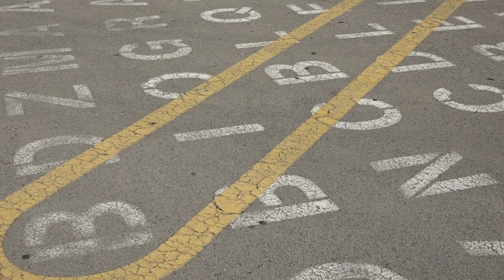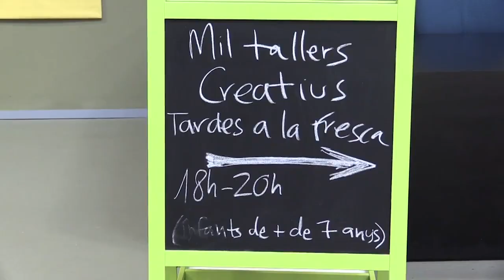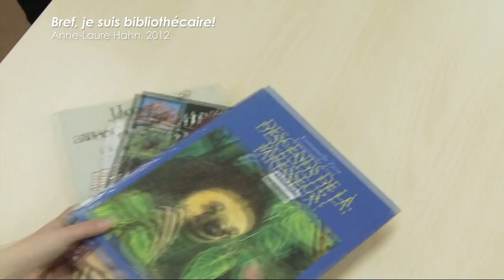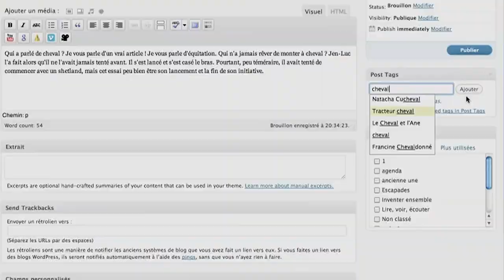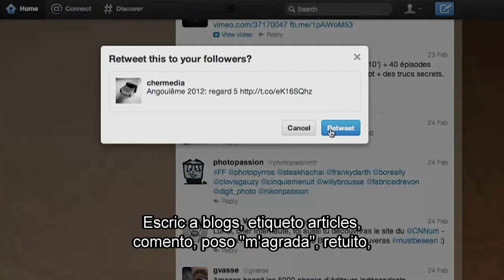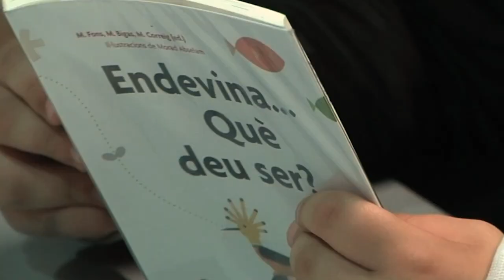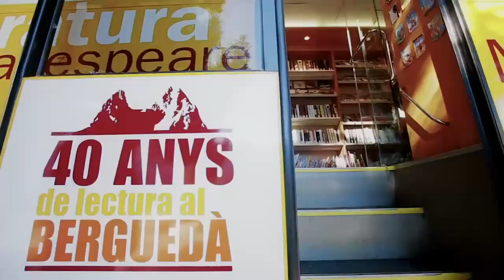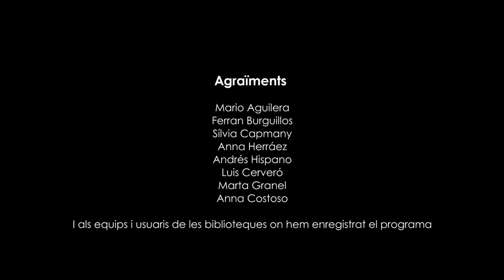En defensa de la biblioteca pública | Soy Cámara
Sorgides com a  garants de l’accés al coneixement, les biblioteques públiques han estat tradicionalment associades al préstec de llibres i a les sales en silenci. La irrupció d’Internet ha posat en entredit el seu paper. Però les biblioteques no han fet sinó transformar i ampliar les tasques que duen a terme, fidels a la seva funció original. Aquest programa vol ser un reconeixement a la tasca de la biblioteca pública i  als seus equips com a agents transformadors de la comunitat, en un context marcat per la restricció pressupostària, l’adaptació dels serveis a les noves tecnologies i a les noves necessitats socials. Entrevistem Carme Galve, Virginia Cierco, Carme Fenoll, Marta Cano, Marta Muñoz i Marta Puig amb qui parlem de totes aquestes transformacions.

Guió i direcció: Sònia Aran i Maria Farràs
Muntatge: Juan Carlos Rodríguez
Producció Soy Cámara: Víctor Diago